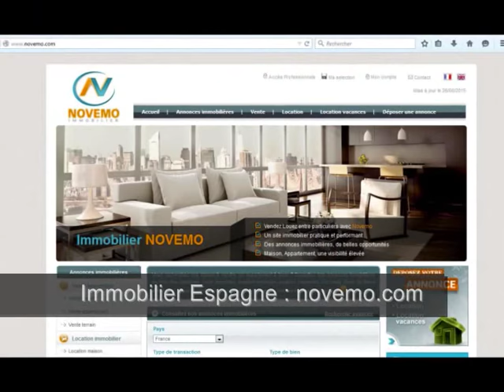Espagne Vente Appartement 3 chambres : 200 m de la plage - Proche de tous les services à pied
Top Nouveautés Espagne Des Annonces immobilières Maisons Appartements – Torrevieja  (Province d’Alicante) – 3 chambres – Prix de vente : 96 000 Euros – Terrasse - 200 m de la plage - Proche de tous les services à pied – Investir / Acheter  – Visiter  – Trouver un Bon plan ?  Contactez nous pour plus d’informations –
Particulier ? Vous êtes à la recherche d’un bien immobilier en Espagne. Contactez nous. Faites nous part de votre projet, ou recherche. Trouvez la maison de vos rêves, le bien immobilier correspondant à vos critères. Propriétaires en Espagne ? Résidence secondaire ?  Investissement ? Nous pouvons vous aider.

Vente appartement à seulement 200 m de la plage, à proximité du centre de la ville de Torrevieja sur la Costa Blanca. Un appartement vendu meublé, bien équipé, avec 3 chambres, et un garage fermé. Proximité des commodités, commerces, services, restaurants, et plages de méditerranée aux eaux cristallines. A découvrir et visiter. Costa Blanca.

Achat / vente Appartement Torrevieja  – 95 m² -  4 pièces – 3 Chambres – Terrasse – Vue sur mer - Prix de Vente : 96 000 Euros

Vidéo : Espagne (Province d’Alicante) – Vente propriété 96 000 Euros 4 pièces 3 chambres – Recherche projet : 200 m de la plage - Proche de tous les services à pied – Investir  - Où acheter -  Contactez nous – Rêve de soleil cette année – Où trouver un bon plan immobilier pas cher Costa Blanca un bon coin au soleil –  Vlog